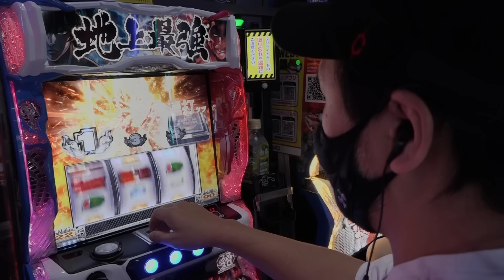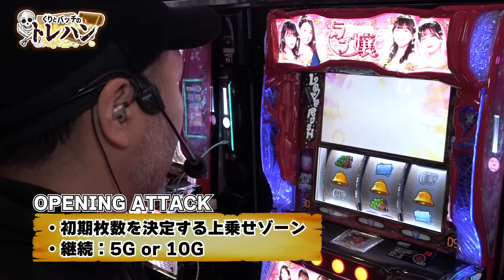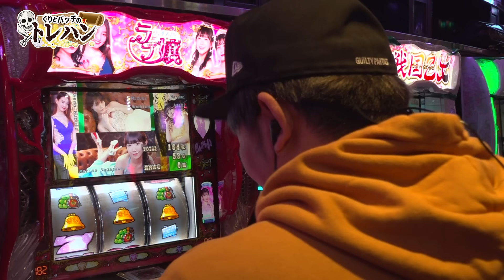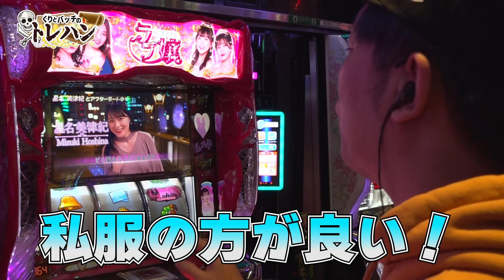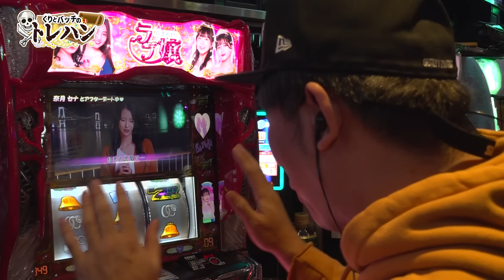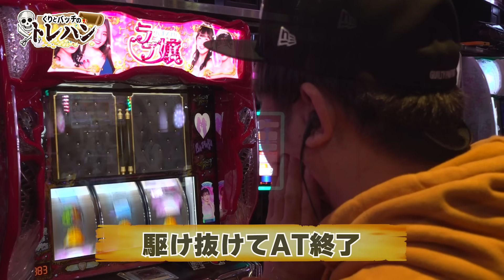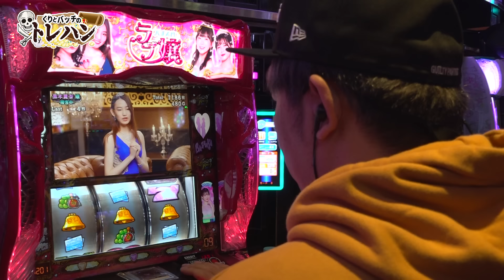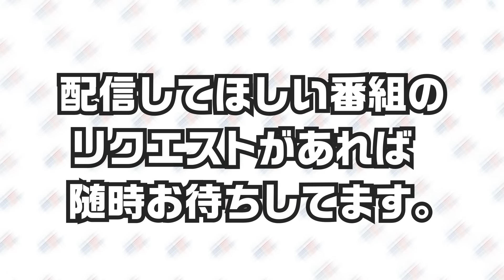【今回も高設定ツモったか！？】アフター鉄板はショッピング！？くりとバッチのトレハン第50回～前編～【新台】【Lラブ嬢3〜Wご指名はいかがですか？〜】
人気ライターくりと松本バッチが
プレゼントを賭けて戦う特別番組！

★新ルール★
ノリうち合計収支が＋3,000枚で 一人につき3万円以内の欲しい商品をGET！！
毎回変わる、合計収支のハードルを下げるチャレンジもあり！

＊＊＊＊＊お薦め動画＊＊＊＊＊
【松本バッチ出演中！】

【松本バッチ、くり　木村魚拓の旅打ちってやつは。ゲストで出演中！】
（ゲスト：くり、ジロウ）

旅打ち（ゲスト：松本バッチ、ジロウ）

サイトセブンTV PREMIUM
24時間いつでも見放題！